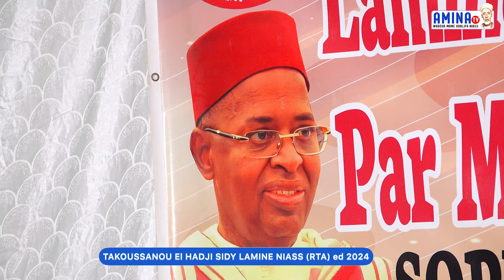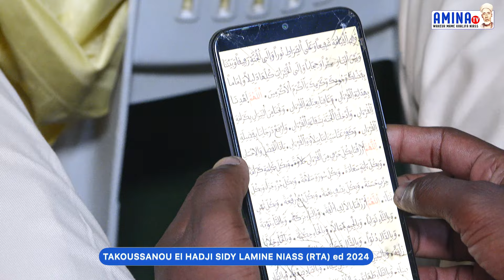( Takoussanou) EL HADJI SIDY LAMINE NIASS (RTA) HLM 5 éd 2024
AMINA TV - Keur Mame Khalifa Niass